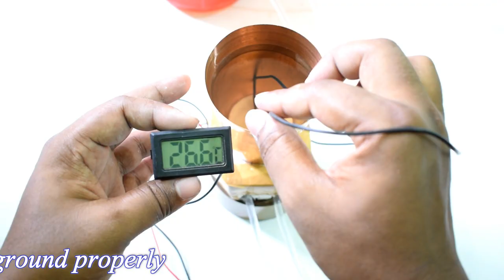How to make Water Cooler Glass using Peltier By IndianRobotix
In today's video i am going to show you
You can call it Peltier Water Cooler.
So, you can say this video is on how to make Peltier Water Cooler at home.

Peltier Cooler or Peltier Module used here is TEC1-12715 with Liquid cooled system and 12volt 5amp source.

So in a single word how to make a water cooler using Liquid cooled Peltier Module or how to make a water cooler using Peltier Module.

Buy links-
TEC1-12715

digital thermometer

Copper glass

12volt 15 amp SMPS -

Water Block

In here i show you how to make DIY projects,Some daily hacks,
experiments, hand made crafts, New Year crafts, presents, toys,ROBOTs etc.
You will really like my channel as in here you can see how to make things from cheap things or junks.